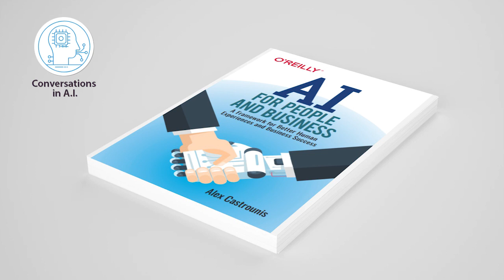New Book: A.I. For People And Business a Discussion With Alex Castrounis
AI for People and Business

In This interview on Conversations in Artificial Intelligence Alex Castrounis and Paolo Messina discuss Alex's Book, A.I. For People And Business and the far reaching implications of AI in product design and product development.